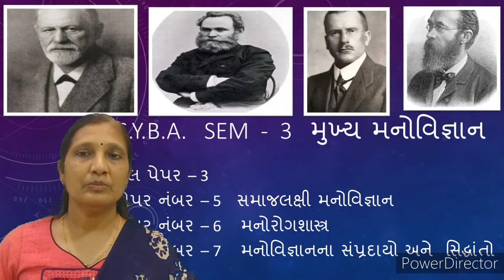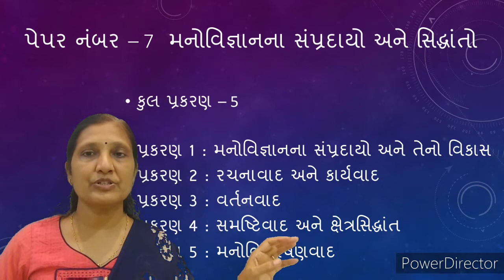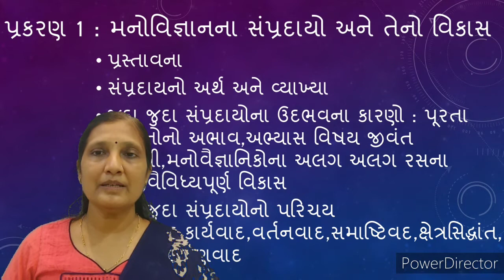S.E.T. collage shital thaker sem- 3 Psychology પેપર નંબર- 7 19 July 2020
Part-1 Shital Thaker